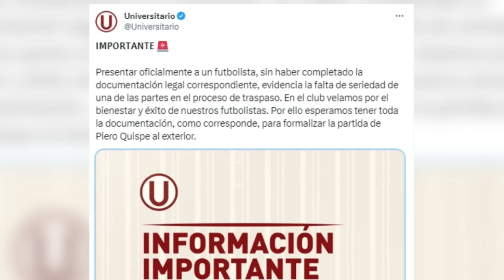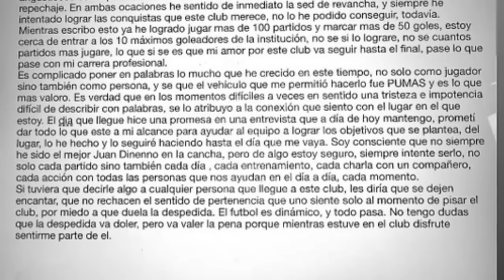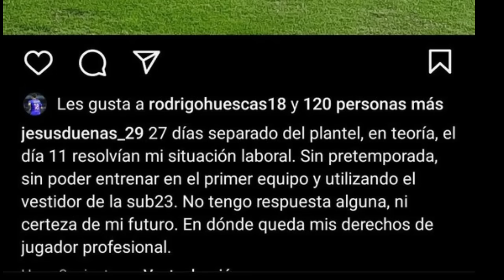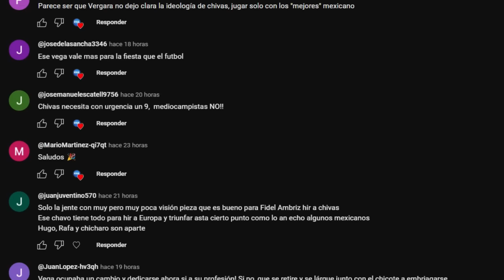EDSON BRILLANTE vs ARSENAL! | LOCURA, 9 MILLONE Por ARTAGA |SEPARARON y así EXPLOTÓ vs CRUZ AZUL